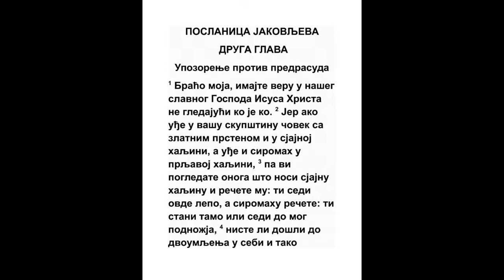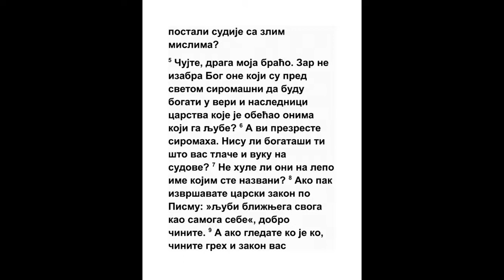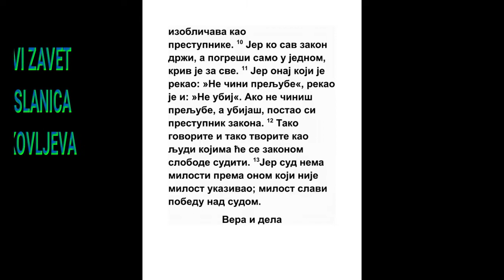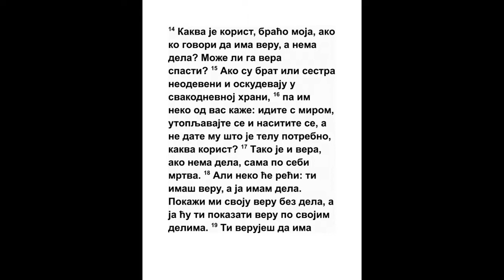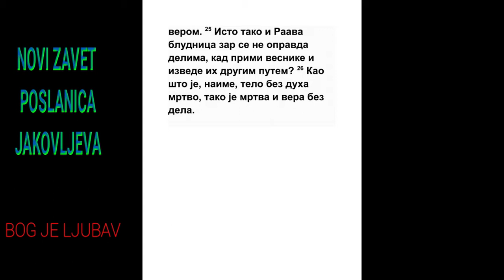POSLANICA JAKOVLJEVA DRUGA GLAVA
1 Braćo moja! U veri Gospoda našeg slavnog Isusa Hrista ne gledajte ko je ko;
3 Moj. 19:15, 5 Moj. 1:17, Priče 24:23, Mt. 22:16, Dela 7:2, 1 Kor. 2:8, Filip. 2:9, Juda 1:16
2 Jer ako dođe u crkvu vašu čovek sa zlatnim prstenom i u svetloj haljini, a dođe i siromah u rđavoj haljini,
Priče 19:4
3 I pogledate na onog u svetloj haljini, i kažete mu: Ti sedi ovde lepo, a siromahu kažete: Ti stani tamo, ili sedi ovde niže podnožja mog;
Mk. 12:39
4 I ne rasudiste u sebi, nego biste sudije zlih pomisli.

5 Čujte, ljubazna braćo moja, ne izabra li Bog siromahe ovog sveta da budu bogati verom, i naslednici carstva koje obreče onima koji njega ljube?
2 Moj. 20:6, 1 Sam. 2:30, Priče 8:17, Mt. 5:3, Lk. 6:20, Jn. 7:48
6 A vi osramotiste siromaha. Nisu li to bogati koji vas muče i vuku vas na sudove?
Priče 18:23
7 Ne hule li oni na dobro ime vaše kojim ste se nazvali?

8 Ako, dakle, zakon carski izvršujete po pismu: Ljubi bližnjeg kao samog sebe, dobro činite;
3 Moj. 19:18, Mt. 22:39
9 Ako li gledate ko je ko, greh činite, i bićete pokarani od zakona kao prestupnici;

10 Jer koji sav zakon održi a sagreši u jednom, kriv je za sve,
5 Moj. 27:26, Prop. 10:1, Mt. 5:19, Gal. 3:10
11 Jer Onaj koji je rekao: Ne čini preljube, rekao je i: Ne ubij. Ako dakle ne učiniš preljube a ubiješ, postao si prestupnik zakona.
2 Moj. 20:13, 5 Moj. 5:18, Mt. 19:18, Mk. 10:19
12 Tako govorite i tako tvorite kao oni koji će zakonom slobode biti suđeni;

13 Jer će onome biti sud bez milosti koji ne čini milosti; i hvali se milost na sudu.

14 Kakva je korist, braćo moja, ako ko reče da ima veru a dela nema? Zar ga može vera spasti?

15 Ako, na primer, brat i li sestra goli budu, ili nemaju šta da jedu,

16 I reče im koji od vas: Idite s mirom, grejte se, i nasitite se, a ne da im potrebe telesne, šta pomaže?

17 Tako i vera ako nema dela, mrtva je po sebi.

18 No može ko reći: Ti imaš veru, a ja imam dela. Pokaži mi veru svoju bez dela svojih, a ja ću tebi pokazati veru svoju iz dela svojih.

19 Ti veruješ da je jedan Bog; dobro činiš; i đavoli veruju, i drhću.
Mt. 8:29, Mk. 1:24, Lk. 4:34, Dela 8:13, Dela 16:17
20 Ali hoćeš li razumeti, o čoveče sujetni! Da je vera bez dela mrtva?
Gal. 5:6
21 Avraam otac naš ne opravda li se delima kad prinese Isaka, sina svog, na oltar?
1 Moj. 22:9
22 Vidiš li da vera pomože delima njegovim, i kroz dela svrši se vera?

23 I izvrši se pismo koje govori: Avraam verova Bogu, i primi mu se u pravdu, i prijatelj Božji nazva se.
1 Moj. 15:6, 2 Dn. 20:7, Isa. 41:8, Rim. 4:3
24 Vidite li, dakle, da se delima pravda čovek, a ne samom verom?

25 A tako i Raav kurva ne opravda li se delima kad primi uhode, i izvede ih drugim putem?
Is.N. 2:16, Jev. 11:31
26 Jer, kao što je telo bez duha mrtvo, tako je i vera bez dobrih dela mrtva.